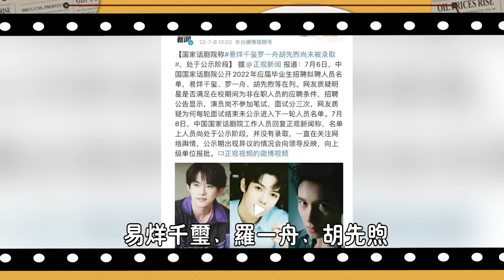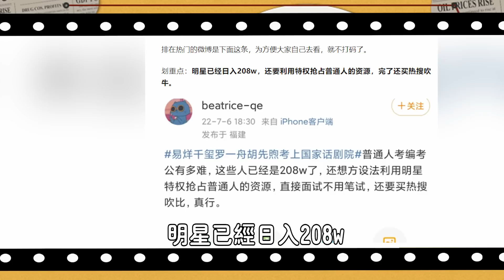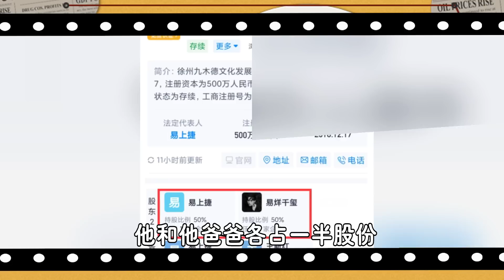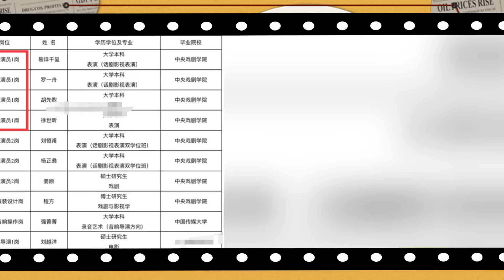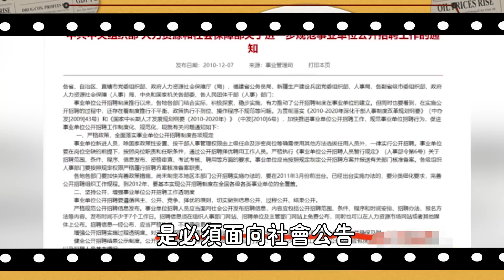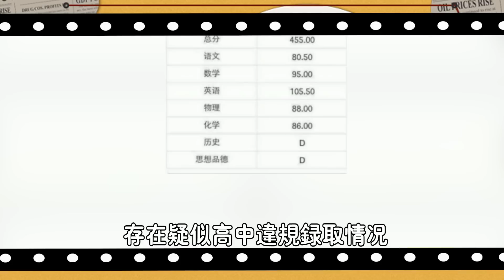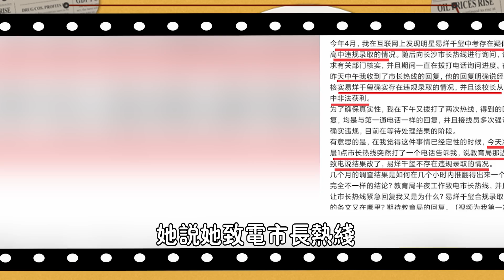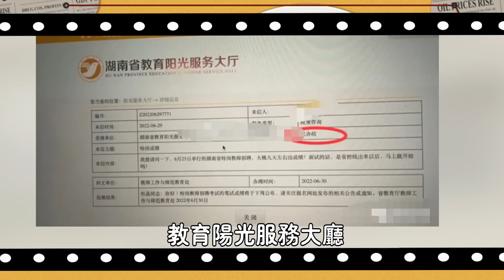易烊千璽的搏命48小時！一夜之間人人喊打，13億粉絲怒火中燒聯名抵制，劉昊然胡先煦接連被扒光，他這次翻車，沒那麼簡單#辣評娛圈